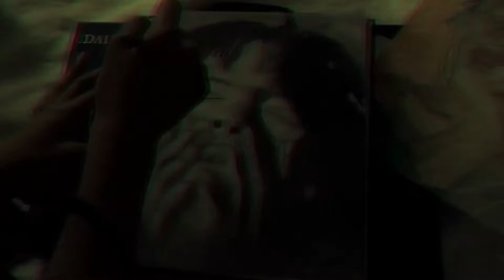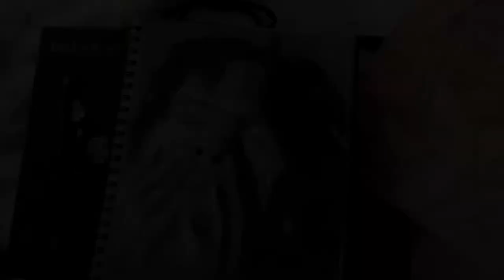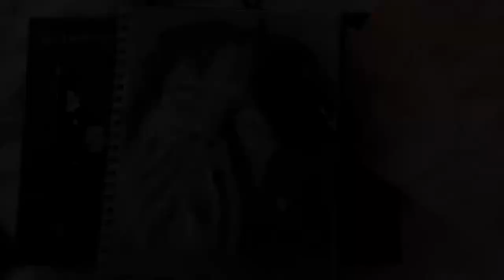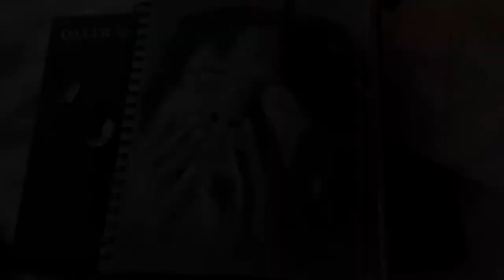DRAWING DANIEL CAESAR, TIME-LAPSE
draw with me, it's gonna be dope lol.

i used charcoal pencils and sticks, you can get them from your local craft store, separately or it may come in a whole pack.

& remember to stay positive. stay beautiful. & keep believing in yourself.